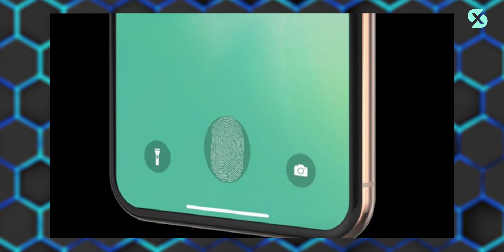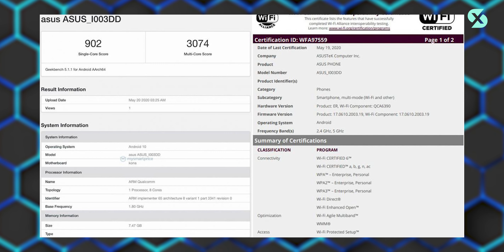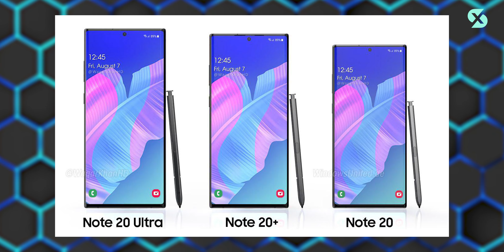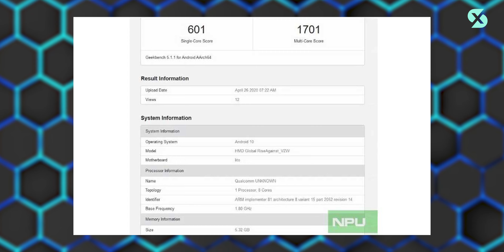WTF??? iPHONE 12 CÓ TOUCH ID DƯỚI MÀN HÌNH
iPhone 12 có khả năng sẽ được trang bị TouchID dưới màn hình
ROG Phone III xuất hiện trên cơ sở dữ liệu Geekbench
Có sự hiện diện của Galaxy Note 20 Ultra
Realme X50t 5G lộ diện
Nokia 8.3 5G sắp được mở bán